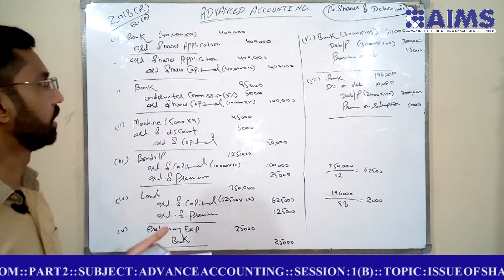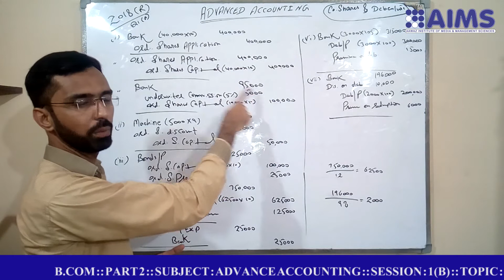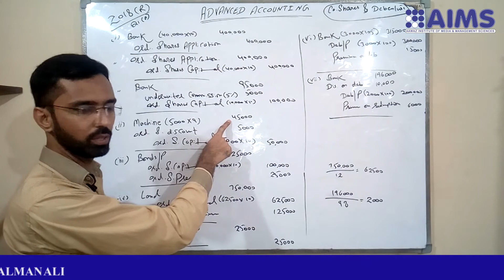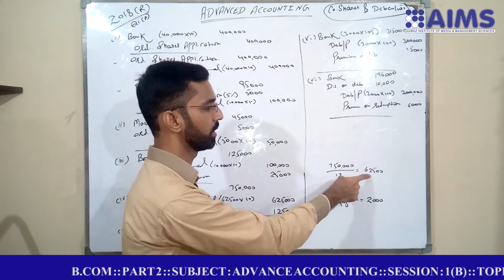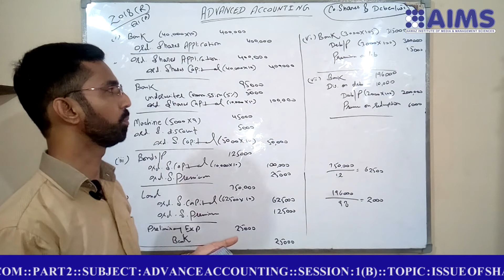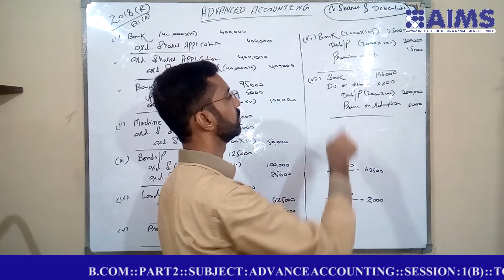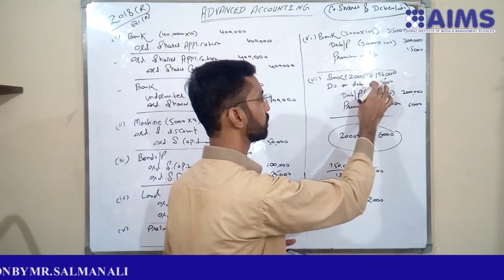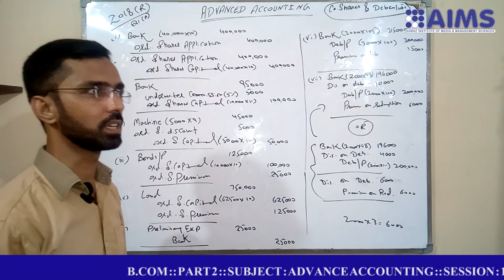B COM PART 2 SUBJECT ADVANCE ACCOUNTING SESSION 1B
B.COM  PART 2  SUBJECT  ADVANCE ACCOUNTING  SESSION  1(B)  TOPIC  ISSUE OF SHARES QUESTION BY MR. SALMAN ALI